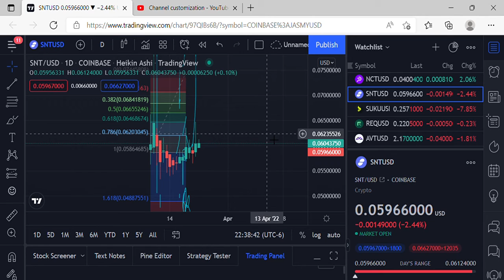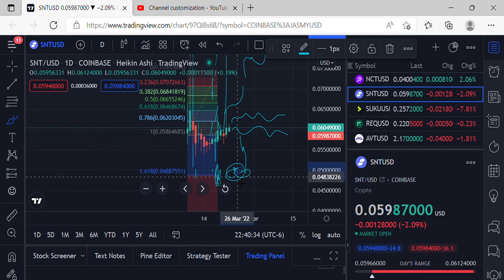AVT, REQ, SUKU,SNT